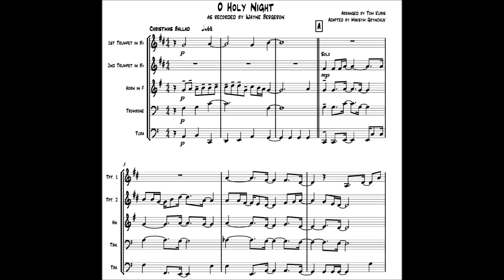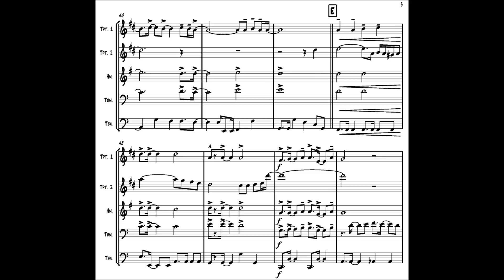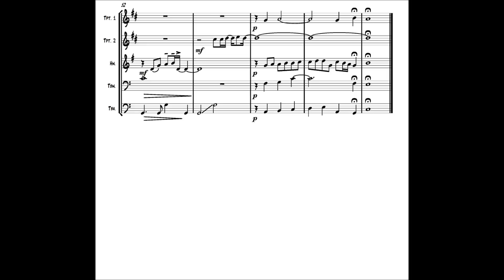'O Holy Night' for Brass Quintet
O Holy Night - as recorded by Wayne Bergeron
Arranged by Tom Kubis
Adapted for Brass Quintet by Maksym Grynchuk